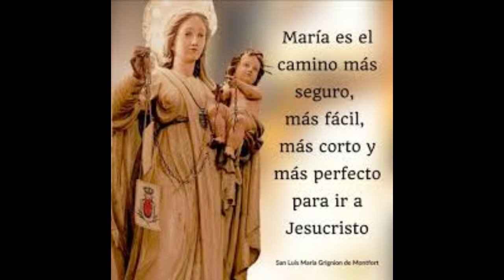San Luis María de Montfort - Parte 4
Biografía de San Luis María de Montfort, el apóstol de María y de la Cruz. Autor del famoso libro "El tratado de la verdadera devoción" y otros celebres libros marianos. ¿Quieres amar a María? aprende de este santo. ¿Temes amar mucho a María? El te enseña como amarla sin endiosarla. Porque amar a María solo te puede llevar a amar más a Jesús.